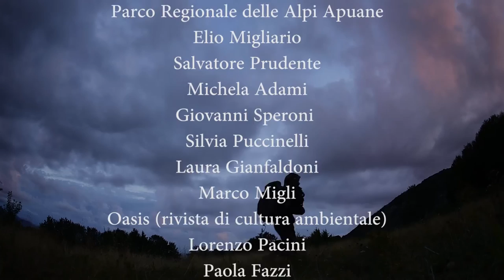into the darkness trailer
Il bramito del cervo in appennino e Alpi Apuane tra storie di foreste ancora remote e magnifici animali disponibile in versione integrale per Serate, Circoli, Eventi e altro.